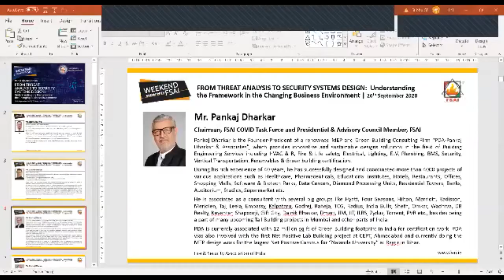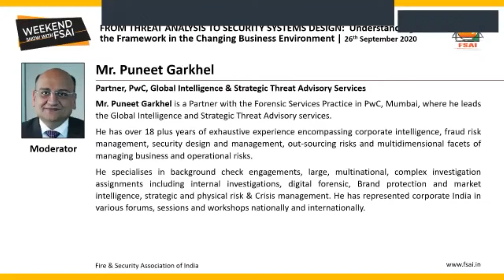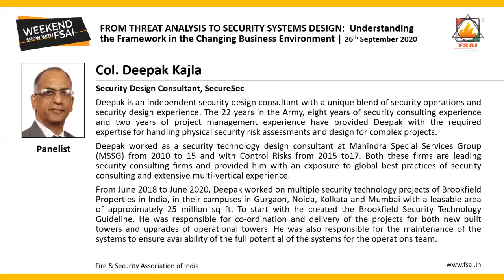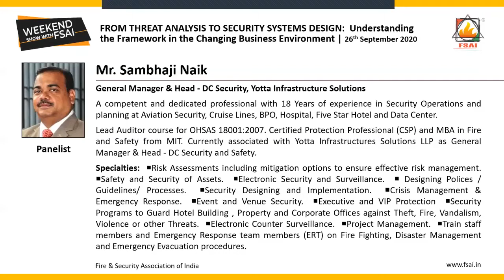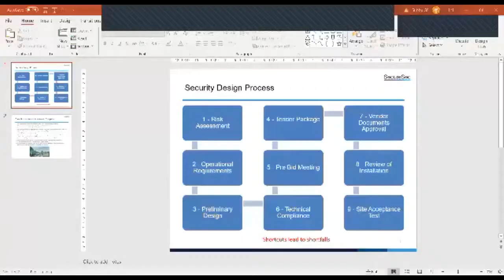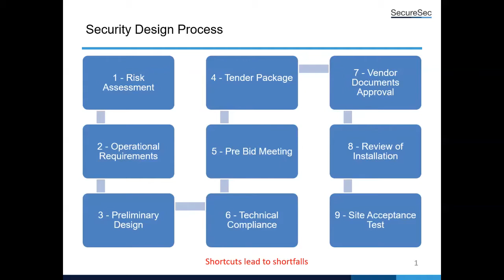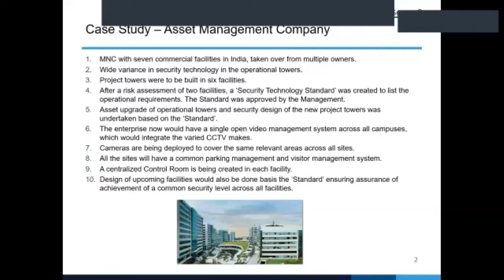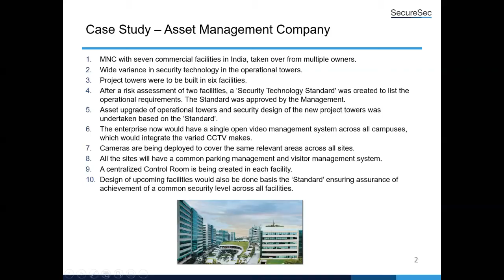Panel Discussion on from Threat Analysis to Security Systems Design by FSAI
The ever-changing business Environment need adaptable Security Solutions, Security Engineering needs analysis of the strategic threats to an installation and then closing the loop with a solution encompassing physical and Electronic Security deployment to mitigate the threats.

1. Ashwin Ijantkar, Principle Consultant Epsilon Design Consultancy
2. Puneet Garkhel, Partner, PwC, Global Intelligence & Strategic Threat Advisory Services
3. Pawan Desai, Co-founder & CEO, MitKat Advisory Services
4. Col. Deepak Kajila, Security Design Consultant, SecureSec
5. Vishwas Koaranne, Head Security, HDFC Bank
6. Major Paul Devassy, AVP - Safety & Security OYO India
7. Sambhaji Naik, General Manager & Head - DC Security, Yotta Infrastructure Solutions